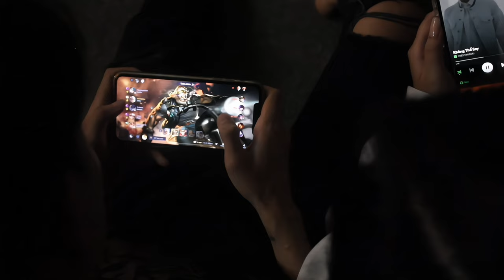Chẳng Thể Buông Tay - Phạm Minh Đức | OFFICIAL MUSIC VIDEO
SongWriter: Phạm Minh Đức
Producer Music: Phạm Minh Đức
Arranger Music: Quang JP
Distributor: DAO Music Entertaiment
Editor/Colorist: Vahi’s Studio
Designer: Vahi’s Studio

Download/ Stream "Chẳng Thể Buông Tay" tại đây: (Loading...)

Zing MP3: (Loading...)
NCT: (Loading...)

More information about Phạm Minh Đức:
Bản quyền thuộc sở hữu của Phạm Minh Đức